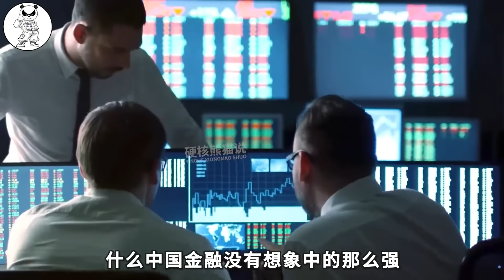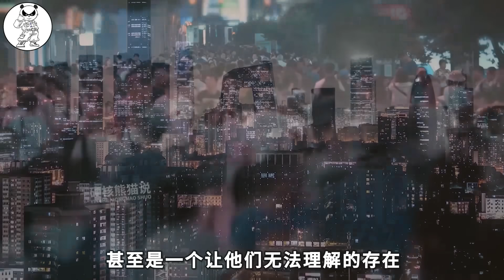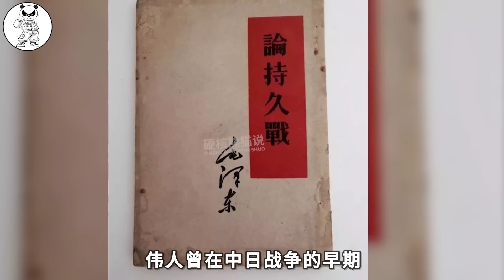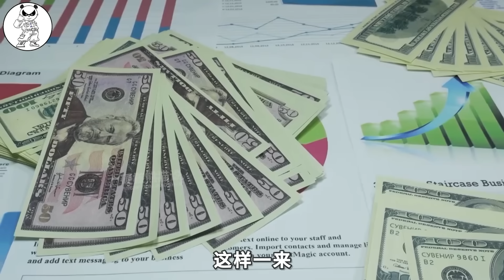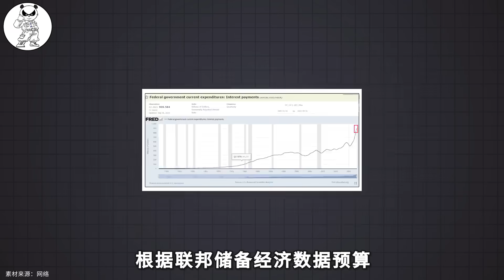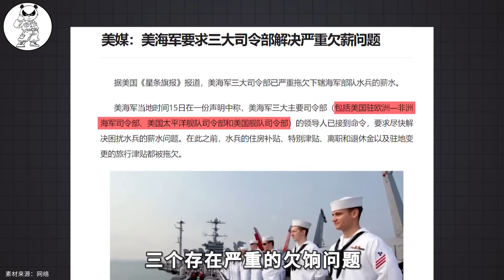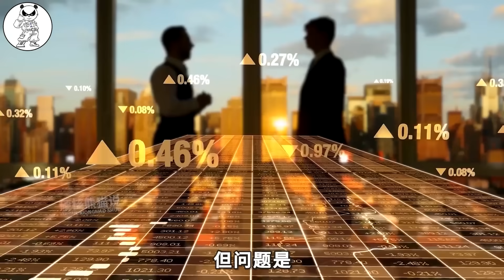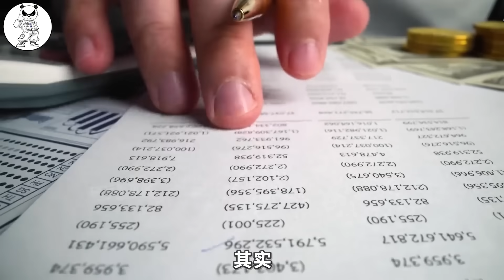美债滞销，金融战将决出胜负，为什么美国一定赢不了？